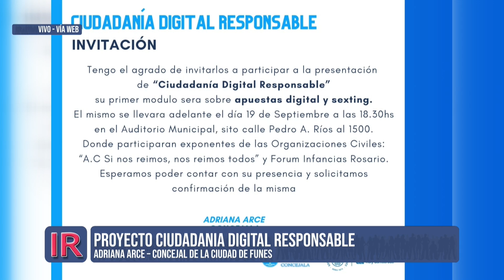Jornada en Funes sobre Ciudadanía Digital Responsable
La concejala funense Adriana Arce nos habla sobre una importante jornada que se desarrollará acerca de Ciudadanía Digital Responsable.